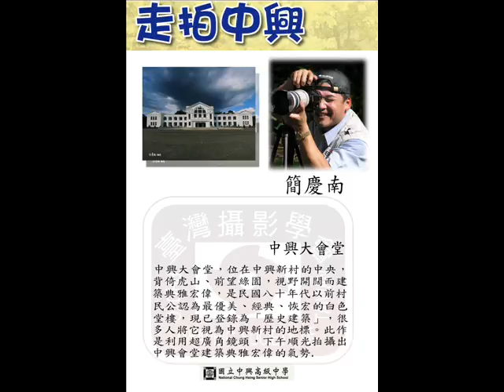中興會堂26